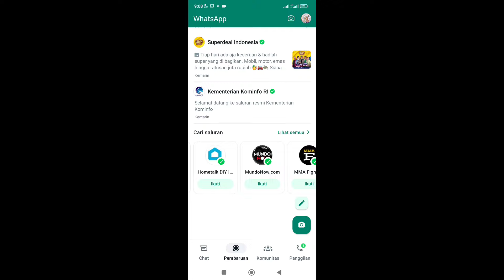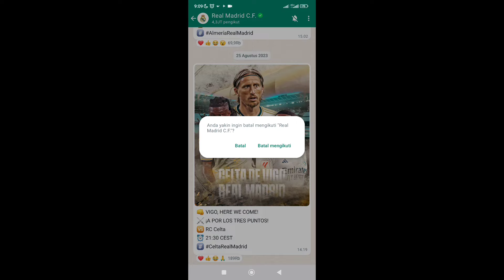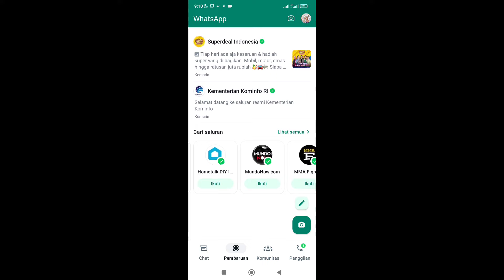Apa Itu Channel WhatsApp? Begini Cara Menggunakan Fitur Saluran WhatsApp...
WhatsApp Baru saja merilis fitur terbarunya, nama fitur ini adalah saluran/channel WhatsApp

Lalu, apa itu saluran /channel WhatsApp?

Nah, divideo ini saya akan membahas tuntas apa itu fitur saluran atau channel di whatsapp

Semoga Bermanfaat